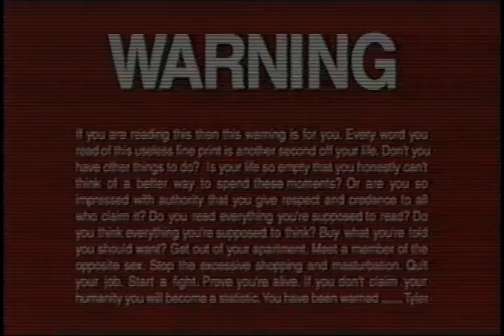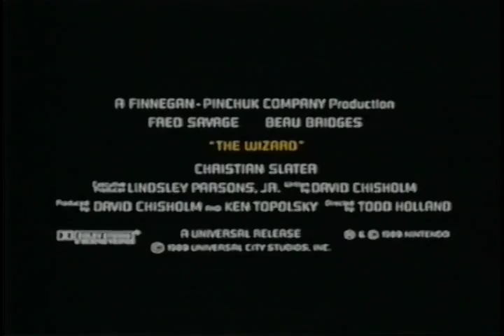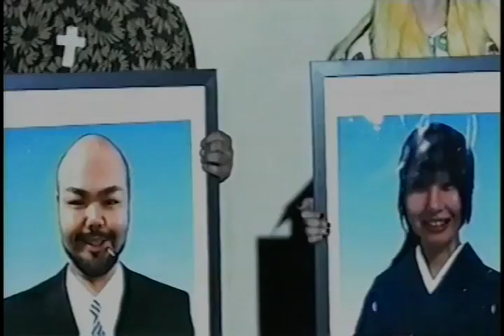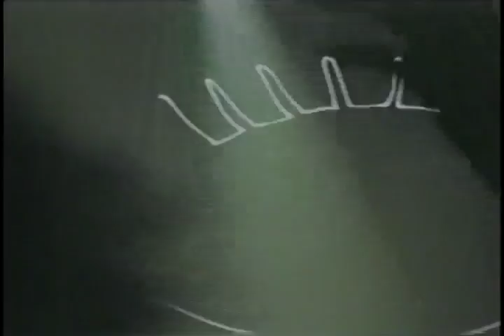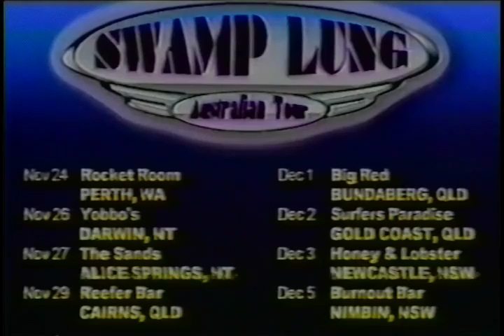VXPX_006 - VIDEO ART IS BORING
VHS / NTSC / Runtime - Approx. 60 Minutes

Limited Edition 50 Copies - Never to be Reissued

Release: 20160510
Released on Upcycled VHS tapes
Discogs - goo.gl/BfDRZs
eBay - goo.gl/Ig3Gok (Link goes live 20160510)
Vimeo - goo.gl/EwohQs (Link goes live 20160510)

Track listing:

Sayonara Forever
LOVE SPREAD
lovespread.tokyo

New Radiant
Anna Spence

untitled from "Becoming The Camracid"
crx091081gb
crx091081gb.net/

"Hard to say No" - Darren Keen
Charlotee Japp & Videopunks

LAZER SWORD MIX
AVD78

Dumpster Delish S1E2
CAPITAL WASTE

FLOW
Corey Johnson

Technomancer Manifesto
(DIMENSIONAL RIP NINE)
Pictureplane

Cenacle of Deceit - Fuck my Winter
Guillaume Vallée

Wintermute
Fornax Void
Scene 0302

If I'd Done Less

Time Slips (Demo)

U KNOW // BAGHDAD SOCIAL CLUB
CAPITAL WASTE

SOUND_TRACK ~ [MP3].torrent
R23X
vhs.life/sound_track